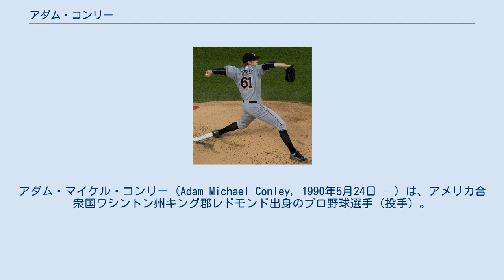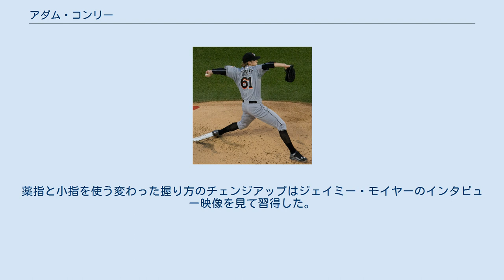アダム・コンリー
アダム・マイケル・コンリー（Adam Michael Conley, 1990年5月24日 - ）は、アメリカ合衆国ワシントン州キング郡レドモンド出身のプロ野球選手（投手）。
左投左打。
 2008年のMLBドラフト32巡目（全体966位）でミネソタ・ツインズから指名されたが、この時は契約せずワシントン州立大学へ進学した。
 2011年のMLBドラフト2巡目（全体72位）でフロリダ・マーリンズから指名され、プロ入り。
契約後、傘下のルーキー級ガルフ・コーストリーグ・マーリンズでプロデビューし、2試合に登板した。
 2012年はA級グリーンズボロ・グラスホッパーズとA+級ジュピター・ハンマーヘッズでプレーし、2球団合計で26試合に先発登板して11勝5敗、防御率3.47、135奪三振を記録した。
 2013年はAA級ジャクソンビル・サンズでプレーし、26試合（先発25試合）に登板して11勝7敗、防御率3.25、129奪三振を記録した。
 2014年はA+級ジュピターとAAA級ニューオーリンズ・ゼファーズでプレーし、AAA級ニューオーリンズでは12試合（先発11試合）に登板して3勝5敗、防御率6.00、48奪三振を記録した。
 2015年はAAA級ニューオーリンズで開幕を迎えた。
6月8日にメジャー初昇格を果たし、10日のトロント・ブルージェイズ戦でメジャーデビュー。
この後2度の降格があったが、8月からは先発ローテーションに定着。
最終的に15試合（先発11試合）に登板して4勝1敗、防御率3.76、59奪三振を記録した。
 2016年は先発ローテーションに入り、25試合に先発登板した。
8勝6敗、防御率3.85、WHIP1.40という一定の成績を残したが、規定投球回未達ながらナショナルリーグワースト4位タイの11死球、同6位タイの9暴投を記録した。
 2017年は22試合（先発20試合）に登板して8勝8敗、防御率6.14、72奪三振を記録した。
 2018年からはリリーフに回り、52試合に登板して3勝4敗3セーブ、防御率4.09、50奪三振を記録した。
 2019年は60試合に登板して2勝11敗2セーブ、防御率6.53、53奪三振を記録した。
 2020年8月30日にDFAとなり、9月6日にマイナー契約となった。
9月28日にフリーエージェント(FA)となった。
 2020年12月12日に東北楽天ゴールデンイーグルスと契約合意した。
1年契約で、推定年俸は70万ドル（約7,350万円）。
しかし、COVID-19の影響で、ともに来日することを希望していた家族に対するビザ発給が難航し、来日の見通しが立たず日本でのプレーを断念し、2021年5月6日に球団、コンリー双方同意の下での契約解除が発表された。
 2021年5月11日、タンパベイ・レイズとマイナー契約を結んだ 。
 8月14日にメジャーに昇格し、翌15日のミネソタ・ツインズ戦で移籍後初登板を果たした。
 速球のスピードは147～150km/h程度だが、長い腕を振ってクロスファイア気味に投げるため、打者は球の出どころが見えにくい。
また、怖いもの知らずの性格で、右打者のインサイドに速球やスライダーを躊躇なく投げ込んでくる。
薬指と小指を使う変わった握り方のチェンジアップはジェイミー・モイヤーのインタビュー映像を見て習得した。